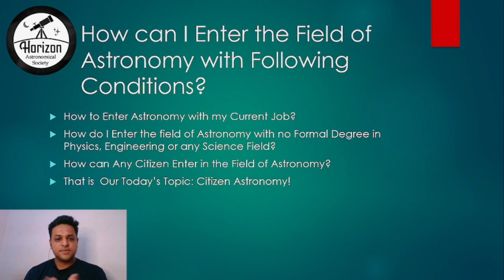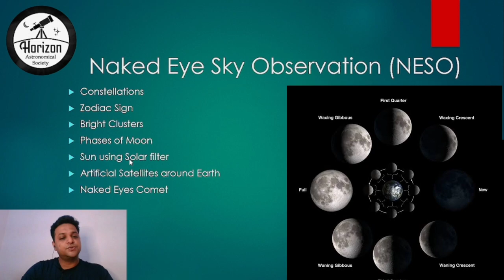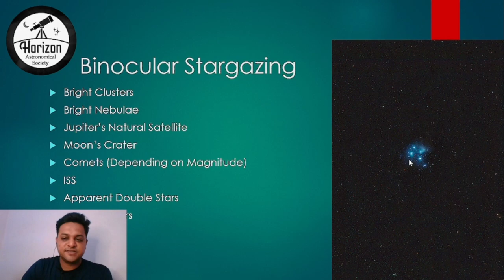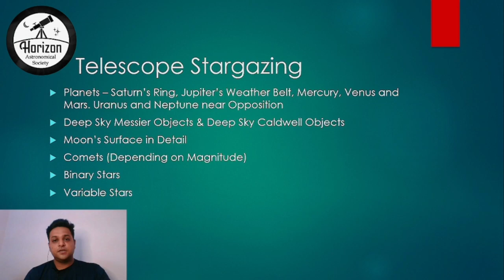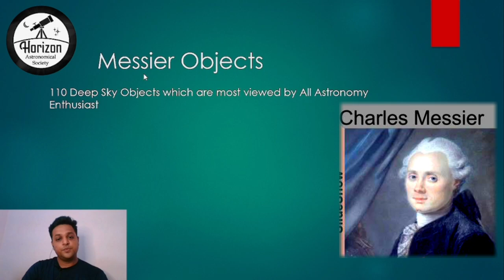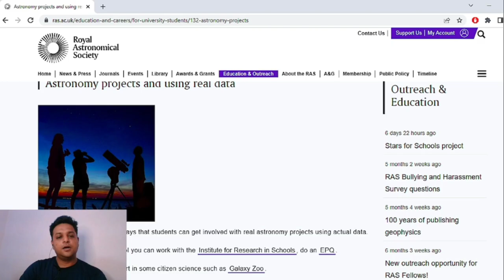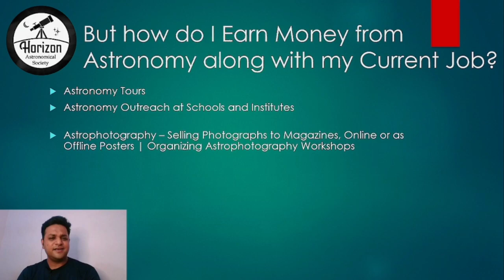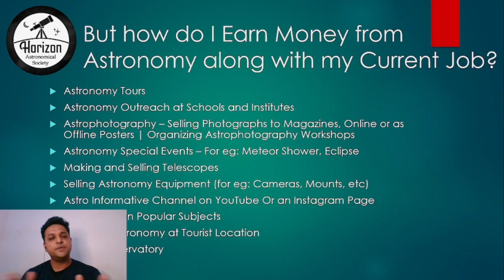Amateur Astronomy For You? What is Astronomy? Beginners Introduction to Astronomy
Hello all,

This Video contains an brief introduction of an astronomy and stargazing to beginners to start career in astronomy and stargazing, as well as an normal person or and beginner can also be an astronomer or professional stargazer. Here we discussed Introduction to Astronomy: Crash Course Astronomy #1,Getting Started in Amateur Astronomy - for COMPLETE BEGINNERS.
Top 10 Astronomy Tips For Beginners, Introduction to Astronomy, What is Astronomy ? | Astronomy for beginners, Getting oriented to better learn the night sky: Stargazing Basics, General Astronomy Introduction, Astrophotography from $100 to $10,000, Telescope Basics and Choosing Your First Scope.A Beginners Guide, Telescope Making at Home, Dobsonian telescope, Astronomy along with current job, Eclipse, solar Eclipse event, Meteor shower, Astronomy Photography, Astrophotography, Astro Photography, Private Observatory, Naked eye stargazing, for Beginners to start exploring Universe with Planets Like , Planet Jupiter with Jupiter's satellites io Europa Ganymede and Calisto, Planet Saturn , Saturn's Cassini division, Planet Venus , Phases of planet venus, mercury, Moon , Phases of moon. Finally we end up with Career in astronomy and stargazing. career in astronomy in india Observe and study the nature of matter and energy in the universe, research on space, stars, moon, galaxies, Publish their findings in journals, Publish their findings in journals,

 What are the key skills required for Astronomy?
Critical Thinking, Continues Learning, Science, Physics, Mathematics, Complex Problem Solving, Data Interpretation, High research capacity, Social Perceptiveness.

What are the career opportunities in Astronomy?
Astronomy Professor, Astrophysicist, Research Consultant, Research Physicist, Research, Scientist, Astronomer, Physicist
etc
Special Thanks To Horizon Astronomical Society .

MY BLOGGING SETUP
VIDEO BY IPHONE11
BOYA MIC
PORTONICS TRIPOD
SKYVIK SIGNI 2IN 1 LENS
REDMI NOTE 10 PRO
HP LAPTOP
BOAT EARPHONES
Nikon Z50
Nikon AF-S DX Nikkor 35 mm